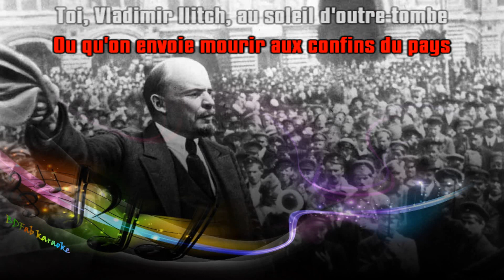Michel Sardou - Vladimir Ilitch (chœurs) (1983) [BDFab karaoke]